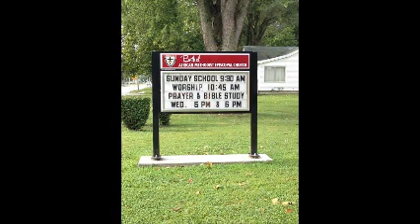Movie Bethel Annueal Conference 2014